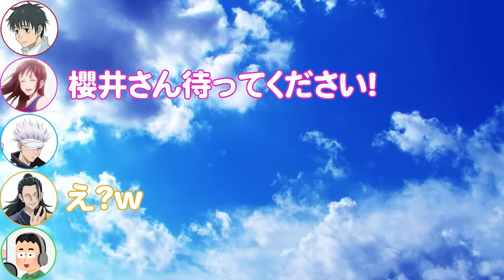【劇場版 呪術廻戦0】素で驚く夏油役の櫻井さんｗｗ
(ﾟﾛﾟ;)

出演者：緒方恵美さん（乙骨憂太役）
　　　　花澤香菜さん（リカちゃん役）
　　　　中村悠一さん（五条悟役）
　　　　櫻井孝宏さん（夏油役）
　　　　荘口彰久さん（進行役）

この動画は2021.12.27に放送された『オールナイトニッポンGOLD〜劇場版 呪術廻戦0 SP〜』から一部引用して作らせていただいております。